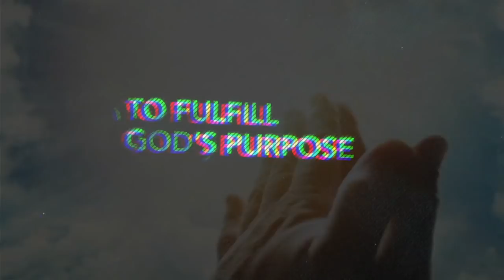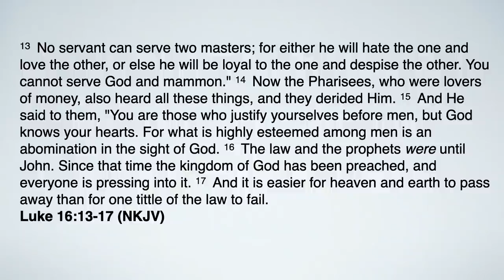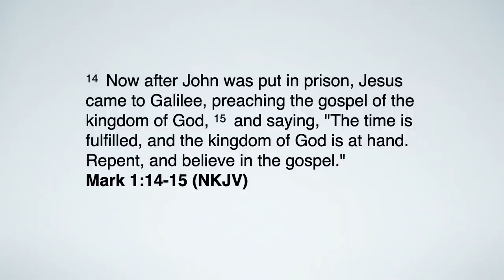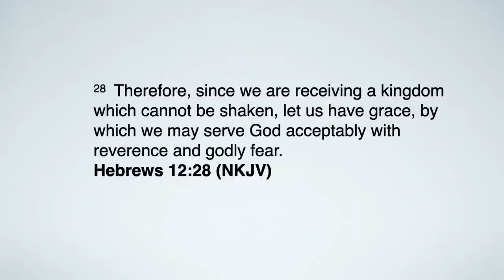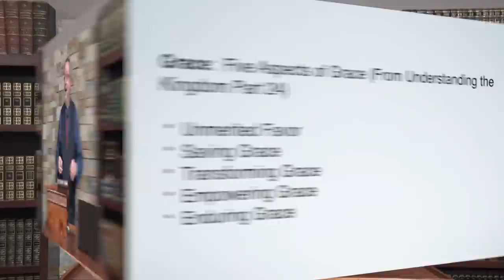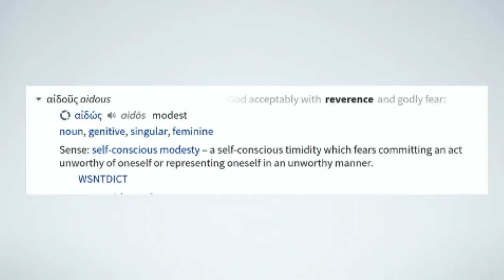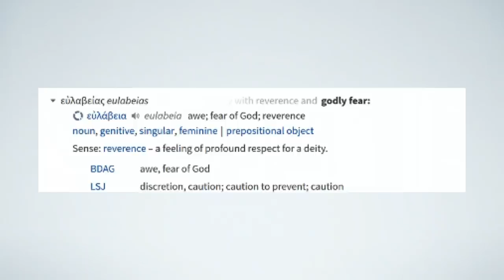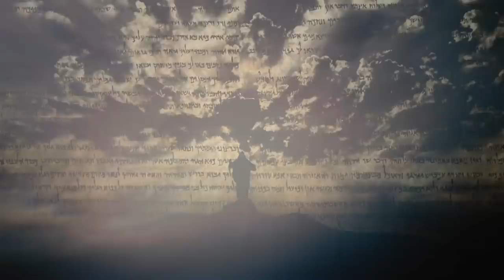The Kingdom of God Suffers Violence | Understanding the Kingdom Series | UTK 82 | Biblical Life TV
The Kingdom of God Suffers Violence
Understanding the Kingdom Series | UTK 82

In Matt. 11:11-15 and Luke 16:13-17, Jesus revealed two types of individuals: (1) Those that accept Messiah and are pressing into the Kingdom, and (2) Those that have rejected Messiah and will use violence to create a utopia without Him.  Historically, the words of Jesus hold true from the religious leaders in New Testament times to today's humanists/communists.  For those that have surrendered to Messiah, the Book of Hebrews reveals three elements needed to become a part of the Kingdom that cannot be shaken:  Grace, reverence, and godly fear.